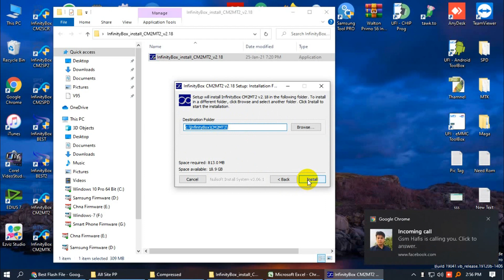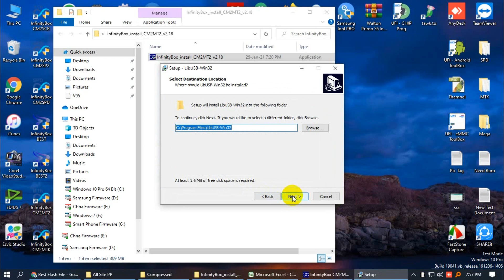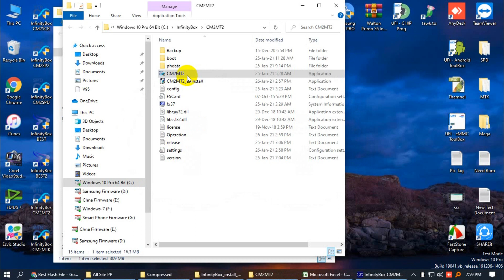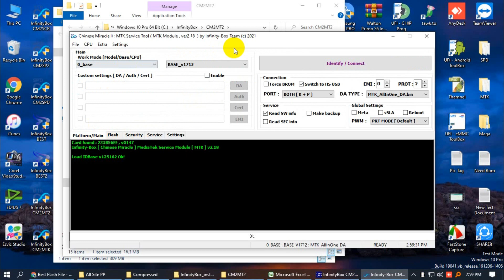Again Update Cm2 || InfinityBox install CM2 || MT2 v2.18 Latest Setup 2021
Hello GSM friends This is a firmware file Sharing channel. We have all  smartphone firmware flash files or stock ROM on our channel.Mobile phone any problem solve tips video upload the channel.

Label: Best Flash File

Password:  GyduiMIK5456

Welcome to my site sir. In our site you will be able to get CM2MT2 v2.18 tested setup file. If you have any Box or dongle related problem with your CM2MT2 v2.18, we grantee you that it will be fixed. Besides with our CM2MT2 v2.18 setup file your problems like Dead recovery,fastboot mode, google FRP lock, hang logo, LCD or display black or white etc. you must download our file of the CM2MT2 v2.18.The CM2MT2 v2.18 also helps you to repair the Smart Phone. If you find any of our setup files are not working properly in your mobile phone, then contact us  and tell us about your problem, we believe we can solve your problem as soon as possible

Download Infinity Box CM2-SPD Latest Setup, here we Share latest CM2MT2 v2.18 update for Chines Miracle CM2-SPD Latest Setup Which Support More Spreadtrum Devices. CM2MT2 v2.18 update for the CM2SPD Will Optimize structure identification.

Contents
What is Chines Miracle or CM2:
CM2 is a Window utility can be used to Repair Android Smartphone including SPD and MediaTek SoC based Smartphone. it Come in two different version first for MediaTek (CM2MTK)  and another one For SPD Smartphone (CM2SPD)

Changelog For CM2MT2 v2.18:
Support Added New Cpu MT6765,MT6785 etc.
Support KaiOS and MocorDroid5
New Feature :
NAND support ( SPD and UniSOC generation )
Support flashing Factory / InfinityFW
Support correct flash selection and servicing phones with NAND
Support Infinity FW Reading ( Complete, Factory-Like )
Inginity box dongle CM2 brand assist working.

OPPO / REALME MTK MASTER TOOL 😎It’s For Wipe/Clear Data (Mediatek CPU ONLY) No More ISP, No More Test Point 😲No More CPU Drilling, No Need Auth Flash & Credit!

InfinityBox_install_CM2MT2_v2.18

Download InfinityBox install CM2MT2 v2.18 Latest Setup

Password:  GyduiMIK5456

File Name Download Link
InfinityBox_install_CM2MT2_v2.18.Zip Download

cm2 dongle latest setup 2021

cm2 mtk latest setup v2.05 download

cm2mt2 dongle firmware version is outdated

cm2sp2 old version To New version v2.18

cm2 mtklatest setup v2.05 download

cm2 mtk latest setup 2021

cm2 dongle manager

cm2Mt2not open v2.18 Soliton